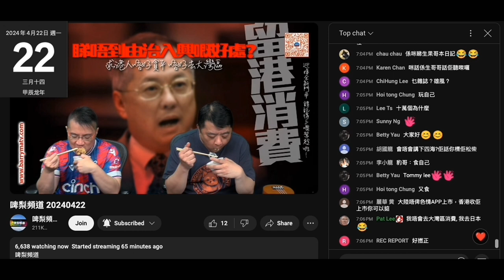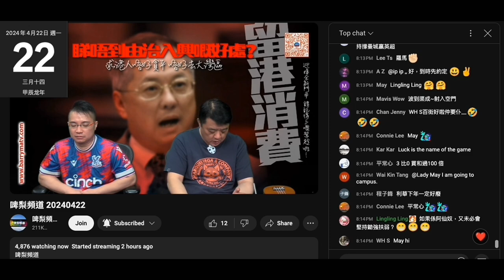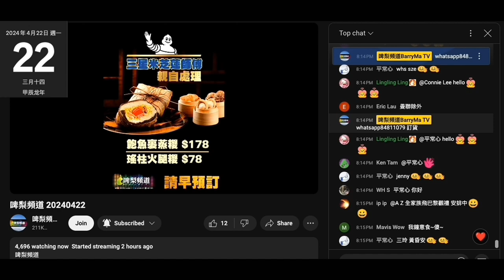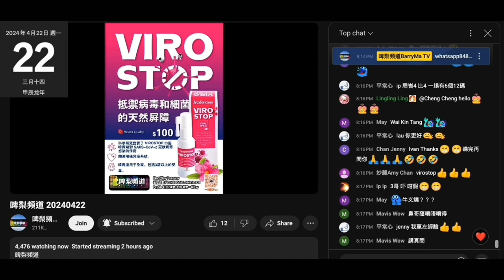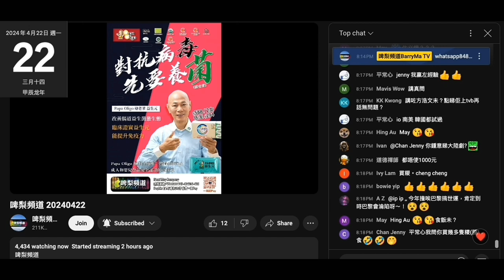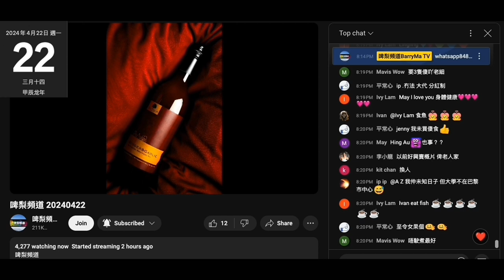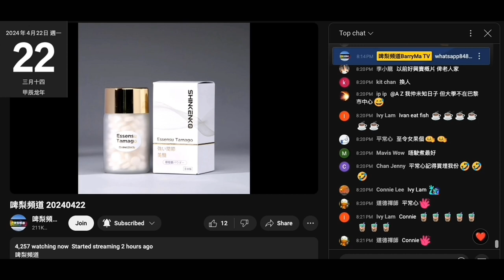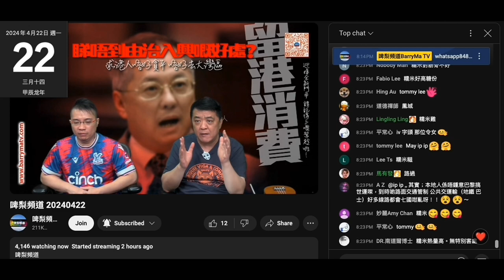20240422 啤梨晚報撚屌馬健賢又食糉，打女人偷錢賊林匡正又餓狗搶屎，一夾就大大舊塞入口，靚煲皇就執無飯食。撚屌仲吹有條糉皇讚佢啲糉正呃腦殘清滯銷貨，分分鐘有上年嗰批倉底貨。又推啲㨢咗以年計滯銷貨